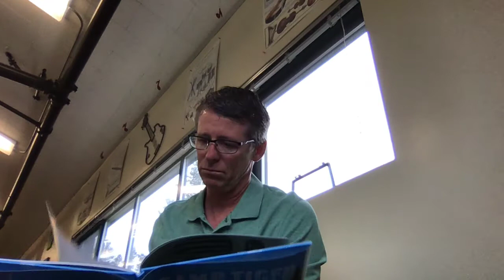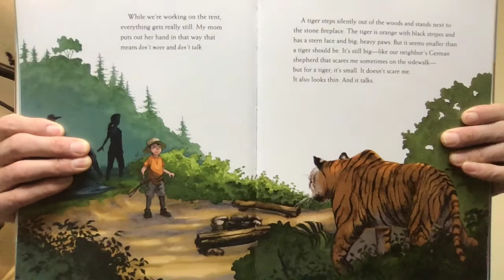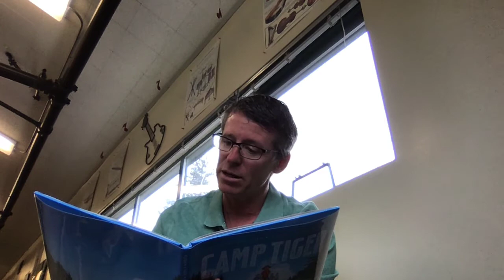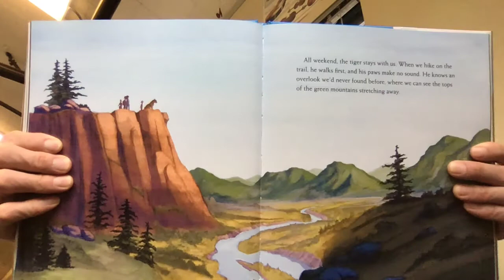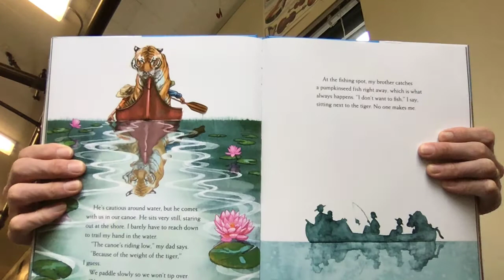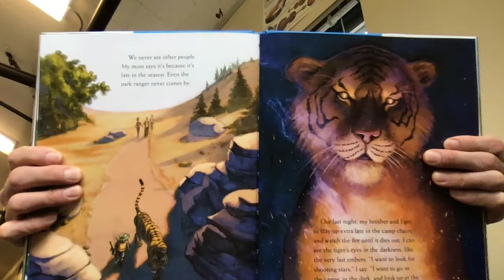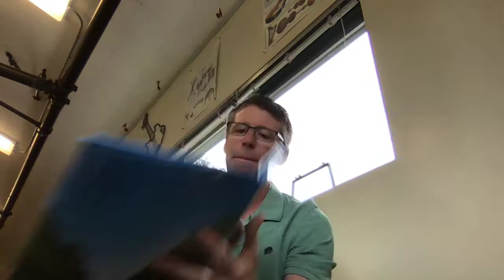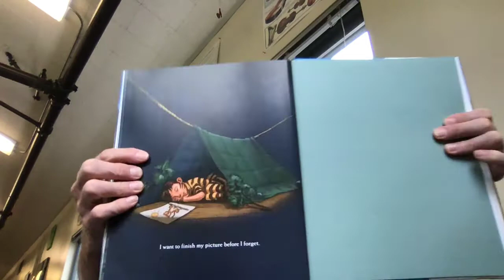Camp Tiger by Susan Choi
Every year, a boy and his family go camping at Mountain Pond.

Usually, they see things like an eagle fishing for his dinner, a salamander with red spots on its back, and chipmunks that come to steal food while the family sits by the campfire.

But this year is different. This year, the boy is going into first grade, and his mother is encouraging him to do things on his own, just like his older brother. And the most different thing of all . . . this year, a tiger comes to the woods.

With lyrical prose and dazzling art, Pulitzer Prize finalist Susan Choi and Caldecott-honor winning artist John Rocco have created a moving and joyful ode to growing up.